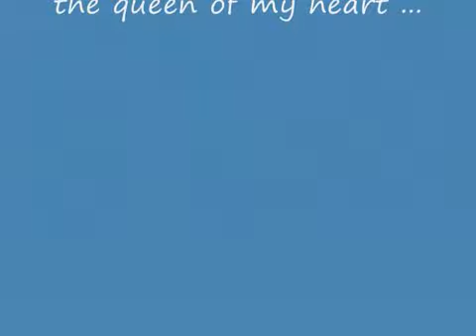In loving memory of my Mama, Saza Suko. I love you Mum!